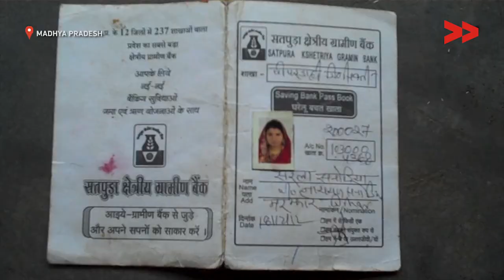Women Get Maternity Benefits Under Janani Suraksha Yojana | Rekha reports for IndiaUnheard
Community correspondent Rekha Bhangre reports from Madhya Pradesh for Video Volunteers.